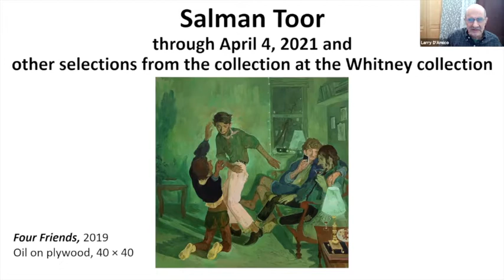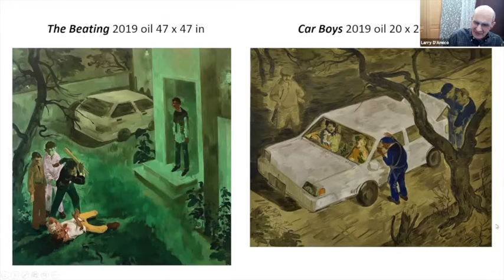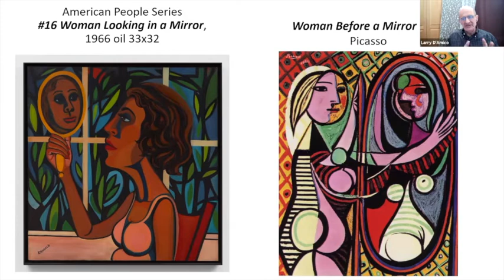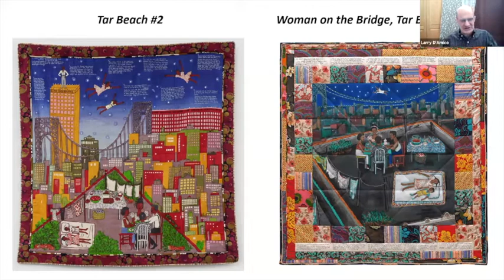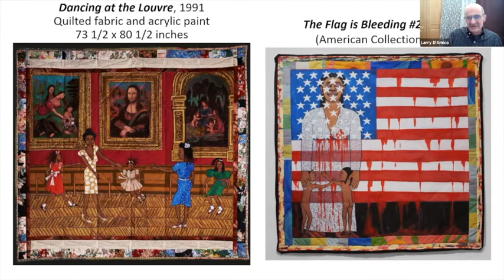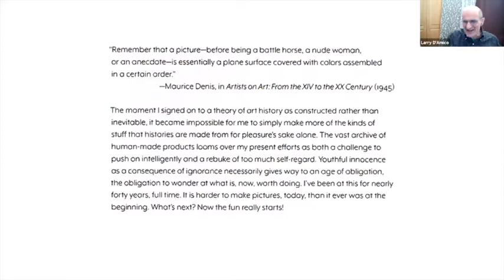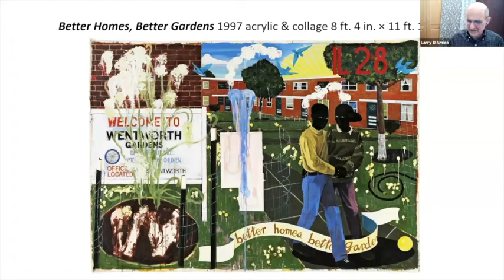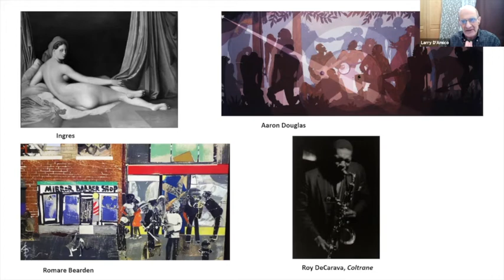Art Talk: Salman Toor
Presented by Chappaqua Library with Larry D'Amico February 19, 2021